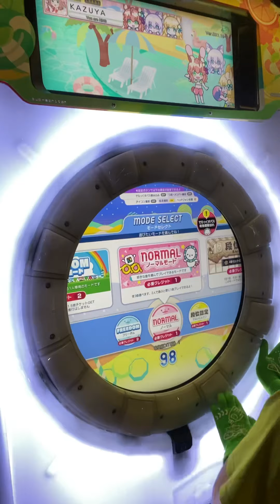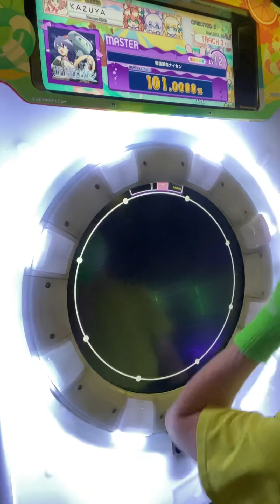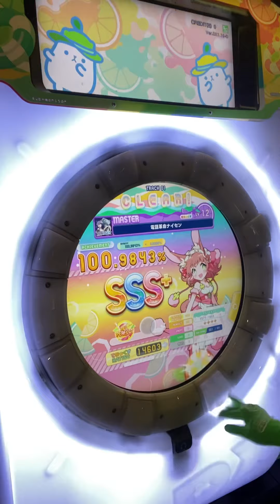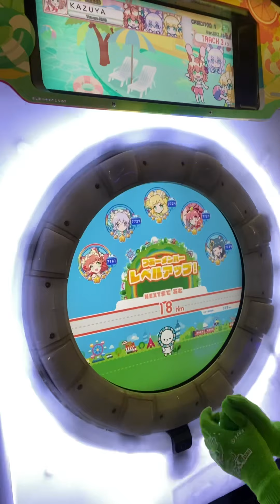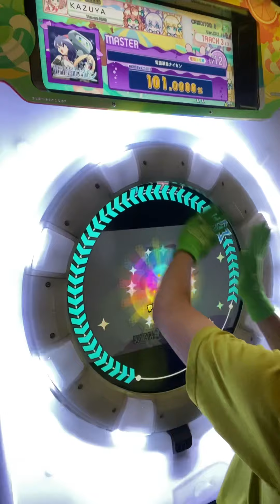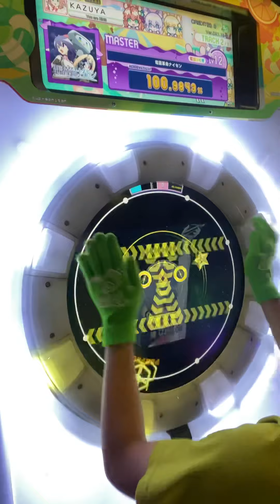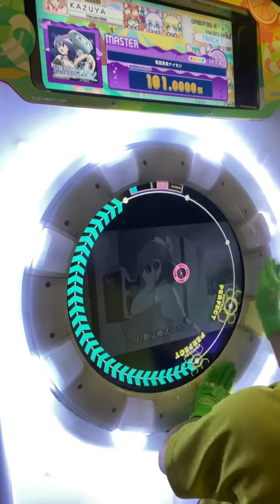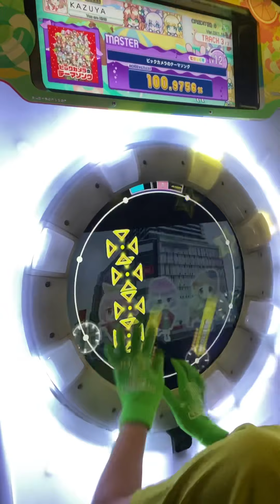（没ネタ）ナイセンTwitterに公式マークを、俺にはAP+を（電話革命ナイセンAP+とちほー完走への道）（中編・ノーカット）